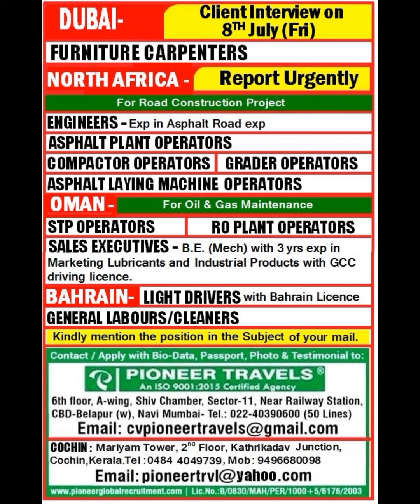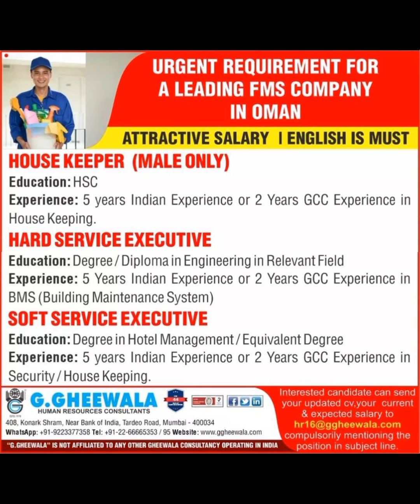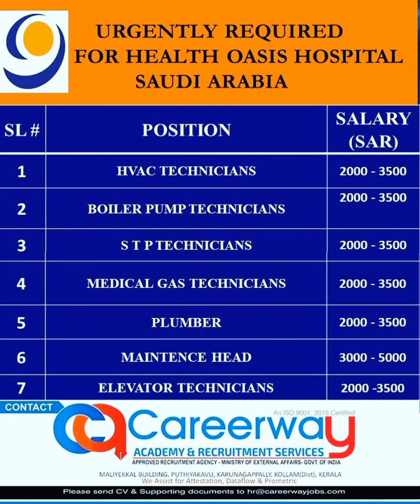08-Jul Dubai Job Vacancy 2022 ,Gulf Jobs Vacancy 2022, Assignment Abroad Times Today, Gulf Jobs 2022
Dubai jobs, Dubai visa, Dubai hiring, Jobs 2022, hiring